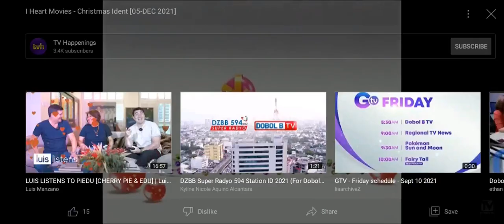I Heart Movies Aircheck 01-06-2022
0:00 I Heart Movies Christmas Ident
0:38 Block Screening: Scream 2 Title Card